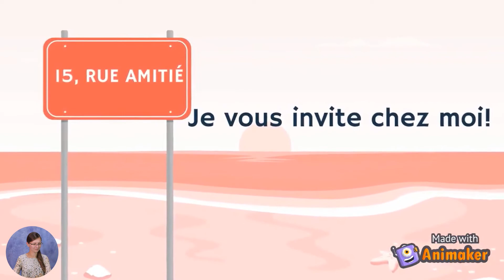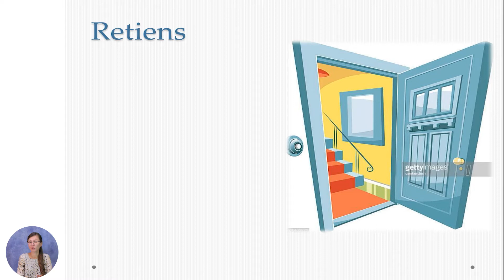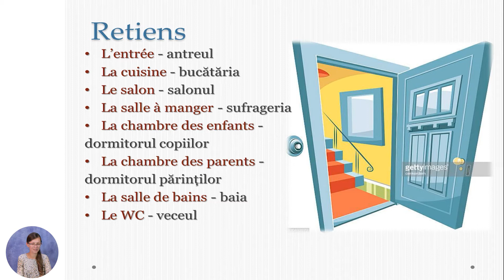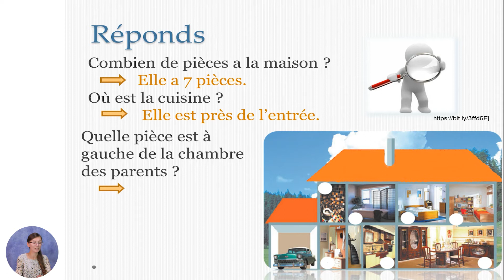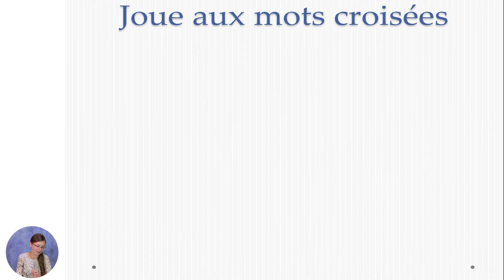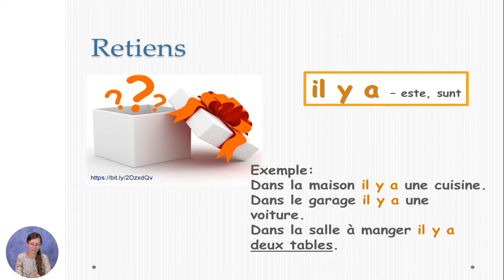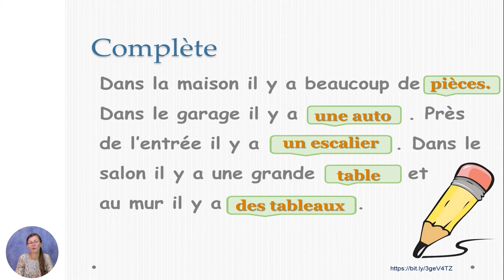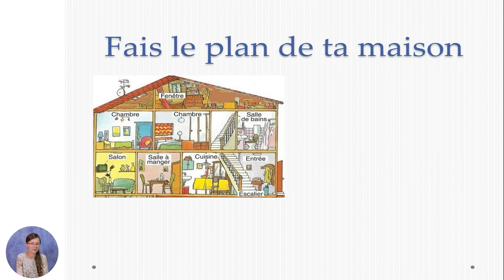Limba franceză, Clasa a III-a, Les pièces de la maison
Tema: Les pièces de la maison
Profesor: Carauș Victoria
Autor: Carauș Victoria